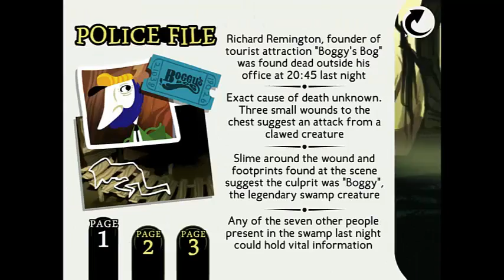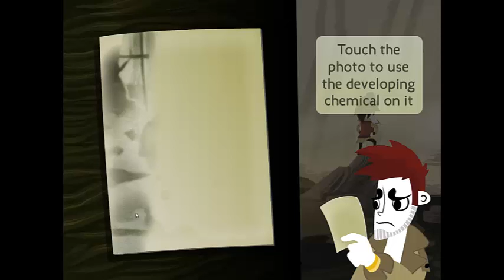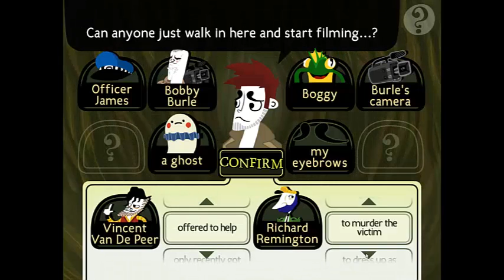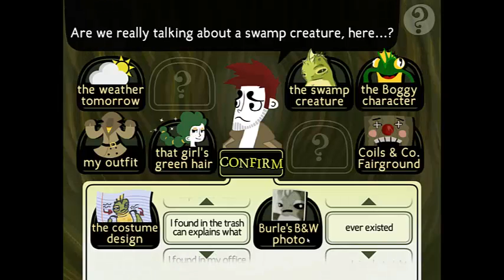Detective Grimoire Chapter 1 Walkthrough